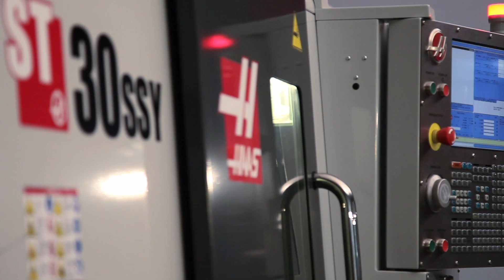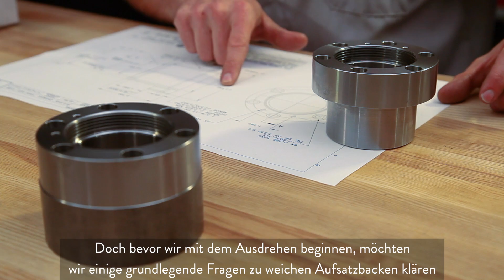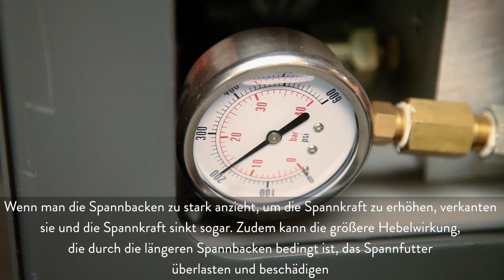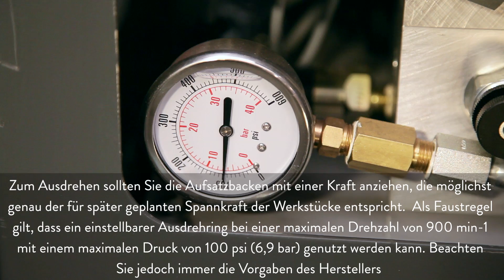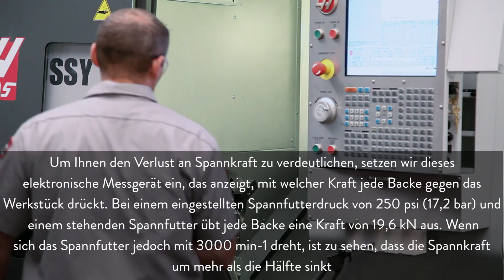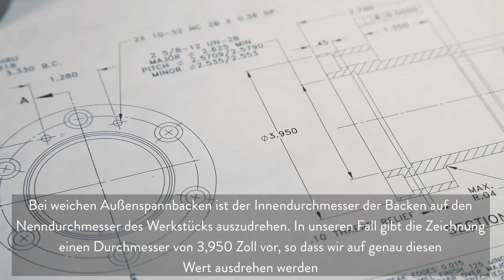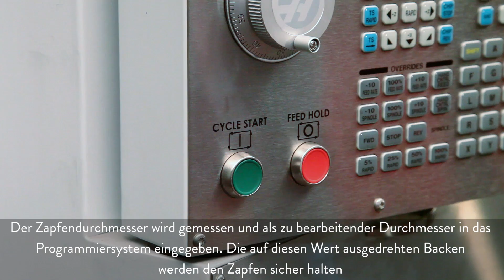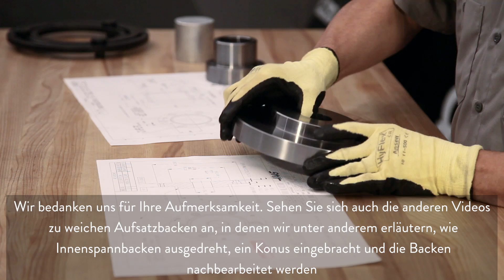(DE)ANFERTIGEN VON WEICHEN AUFSATZBACKEN FÜR BACKENFUTTER VON DREHMASCHINEN.TEIL 1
In der ersten Folge der zweiteiligen Reihe erläutert ein von Haas zertifizierter Maschinenbediener die empfohlenen Vorgehensweisen zum Anfertigen von weichen Aufsatzbacken sowie die Bearbeitung von Außenspannbacken.